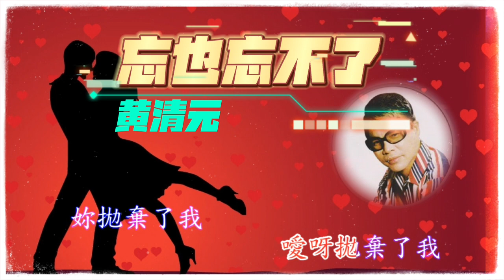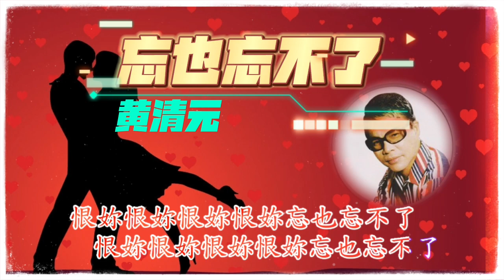黄清元演唱《忘也忘不了》